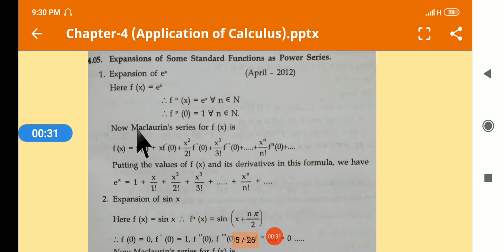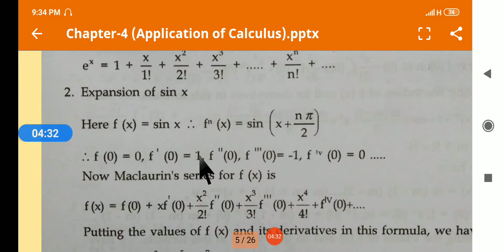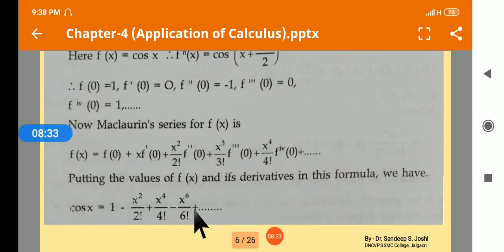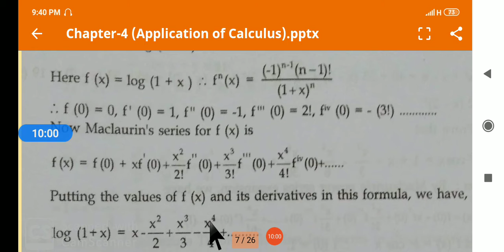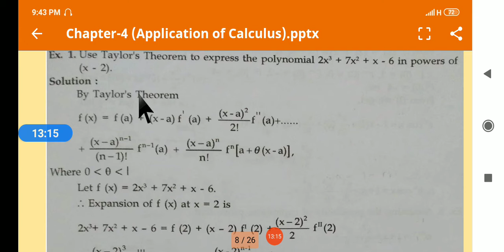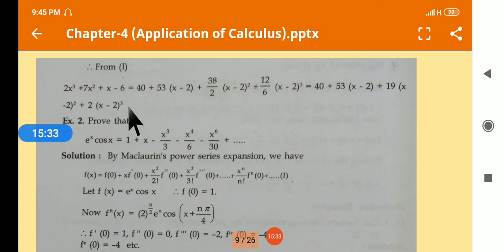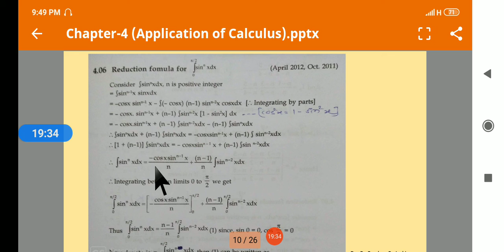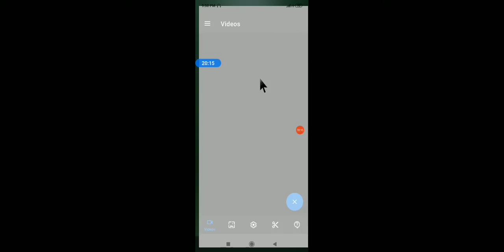MTH-102 (Calculus) - Unit -4 - Application of Calculus - Lecture-2.mp4